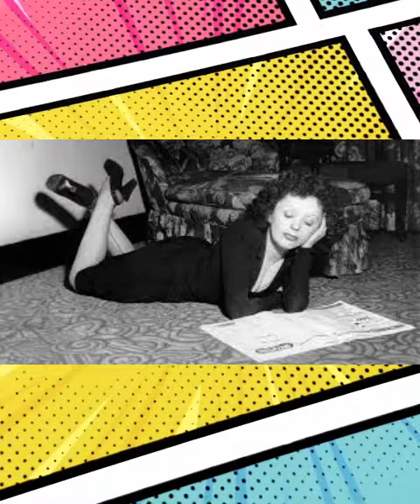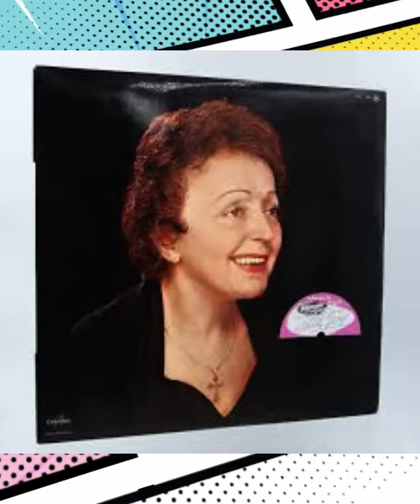Édith Piaf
Édith Giovanna Gassion, dite Édith Piaf, née le 19 décembre 1915 à Paris 20e et morte le 10 octobre 1963 à Plascassier, hameau près de Grasse (Alpes-Maritimes), est une chanteuse, parolière, compositrice et actrice française.

Surnommée à ses débuts « La Môme Piaf », elle est à l'origine de plusieurs succès devenus des classiques du répertoire, comme La Vie en rose, Non, je ne regrette rien, Hymne à l'amour, Mon légionnaire, La Foule, Milord, Mon Dieu ou encore L'Accordéoniste.

Chanteuse à l'interprétation et à la voix saisissantes, elle a inspiré de nombreux compositeurs et a été le mentor de jeunes artistes tels qu'Yves Montand, Charles Aznavour, Les Compagnons de la chanson, Georges Moustaki, Charles Dumont... Elle acquiert une renommée internationale, mais sa fin de carrière est rendue difficile par de graves problèmes de santé ; elle meurt à l’âge de 47 ans.

La légende issue de l'imagination d'un journaliste et entretenue par sa mère Line Marsa dans ses entretiens1 et par Piaf dans son livre de souvenirs2 puis colportée par des biographes, la fait naître le 19 décembre 1915 au domicile de ses parents à Paris, au 72, rue de Belleville, dans le 20e arrondissement. Une plaque commémorative apposée à cette adresse en 1963 par Maurice Chevalier en témoigne3,4. Certaines sources, dont ladite plaque, prétendent même qu'elle serait née « sur les marches » de la porte d'entrée de l'immeuble, dans la pèlerine d'un agent de police qui aurait recueilli le bébé au sortir du ventre de sa mère5,1,6. Toutefois, selon son acte de naissance à l'état civil de Parisnote 1, qui consigne le témoignage de l'infirmièrenote 2 ayant assisté à l'accouchement par un médecin accoucheur et un interne de service7, Édith Giovanna Gassion est née à la maternité de l'hôpital Tenon8,9,6, au 4, rue de la chine

Née dans la misère, Édith Piaf est une enfant de la balle dont les ascendants appartiennent au monde du spectacle depuis deux générations10.

Louis Alphonse Gassion, le père d'Édith Piaf, né à Falaise dans le Calvados le 10 mai 1881 et mort à Paris le 3 mars 1944 (à 63 ans), est dans le civil un artiste de cirque, contorsionniste et antipodiste (à la manière d'un Valentin le Désossé), surnommé « l'homme qui marche la tête à l'envers »11,12 ; les sœurs de Louis, surnommées « les sœurs Gassion », sont également acrobates saltimbanques9. Louis est le fils de Victor Alphonse Gassion, un Normand de Falaise, écuyer de cirque, et de Léontine Louise Descamps, dite « Maman Tine » ou « Titine », patronne d'une maison close à Bernay, en Normandie9. Edith Piaf y habitera quelque temps chez ses grands-parents. Avant de mourir en 2014, sa cousine Cécile Bernier vivait encore en cette ville et conservait de nombreuses photographies d'Edith

Les grands-parents maternels d'Édith Piaf sont Auguste Eugène Maillard (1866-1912) et Emma Saïd Ben Mohamed, dont le nom de scène est Aïcha. Emma est la fille de Saïd Ben Mohammed, un acrobate de cirque Algérien Kabyle14 né en 1827 à Mogador, aujourd'hui Essaouira, au Maroc et mort en 1890 à 63 ans à Montluçon et de Marguerite Bracco, d'origine italienne. Emma est née le 10 décembre 1876 à Soissons où son père était en représentationnote 3. Elle est également une artiste de cirque, connue pour un numéro de puces sauteuses. Elle s'est mariée en 1894 à Auguste Eugène, rencontré en Italie lors d'une tournée et est morte à Paris en 1930
La mère de Piaf, Annetta Giovanna Maillard, fille d'Auguste Maillard et Emma Saïd, est née à Livourne en Italie le 4 août 1895 et est morte le 6 février 1945 (à 49 ans) à Paris. Elle est une chanteuse connue de cabaret, de « beuglants » puis de rue15 sous le nom de scène Line Marsa. Elle a commencé sa carrière comme écuyère de cirque et funambule9. Elle a une réputation d'alcoolique et de droguée9. Au sujet de sa mère Annetta, son fils Herbert dira : « Une grande artiste, mais qui n'a pas su forcer sa chance… Elle a chanté au Chat noir, au Mikado, au Monocle… », puis part à la dérive – « la dérive, le mot est gentil… »8 –, et à propos de sa belle voix, Arletty raconte : « C'était pas la mère qui avait la voix de la fille, c'était la fille qui avait la voix de la mère »16.